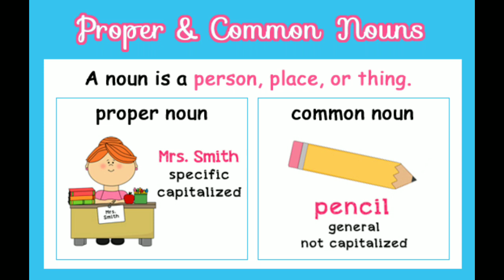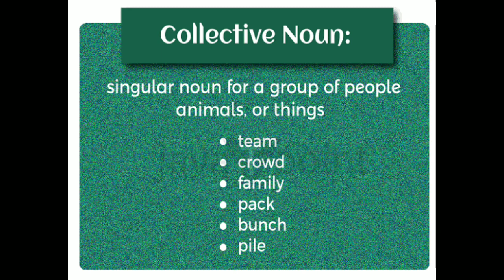Types of Noun